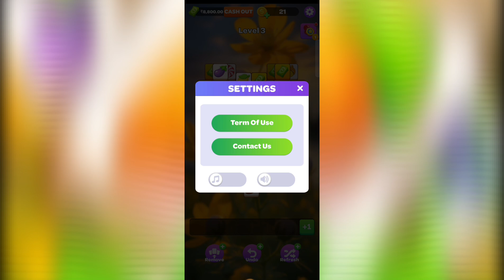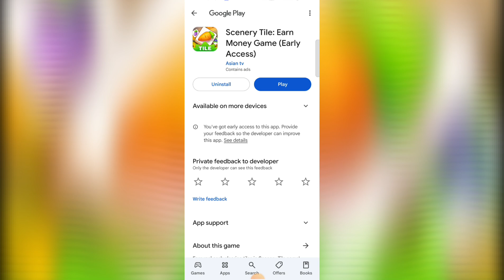Scenery Tile App Withdrawal || Scenery Tile App Se Paise Kaise Kamaye || Scenery Tile Real Or Fake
Dosto Aaj Ki Is Video Me Maine Aapko Ye Bataya Hai Ki Aap Scenery Tile App Ko Kaise Use Kare Sakte Hai Ummed Hai Aapko Ye Video Bahut Hi Jyada Pasand Aayegi Thank You So Much..!!